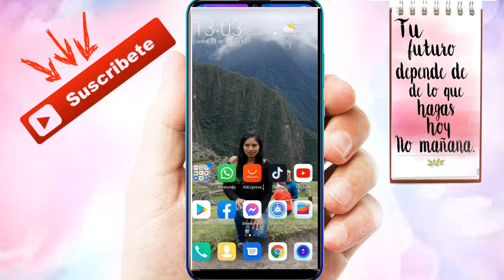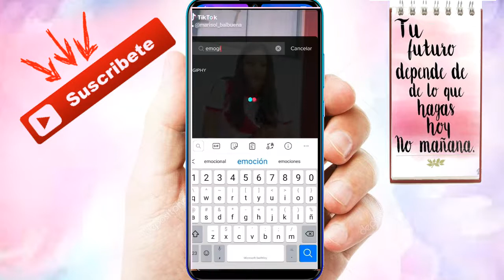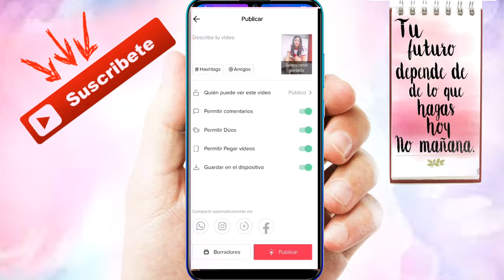Como Colocar un Emoji con Movimiento en Tik tok 🥰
Coloca tu emoji con movimiento en Tik tok de una manera fácil y sencilla.